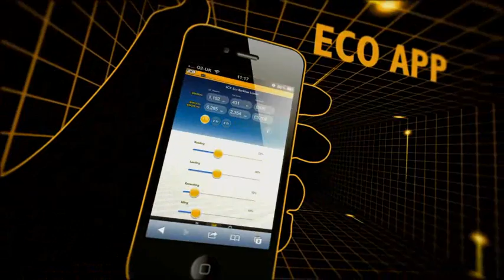JCB Did You Know 2013